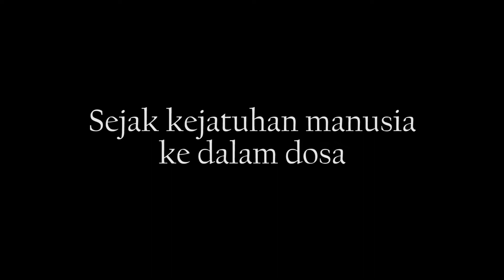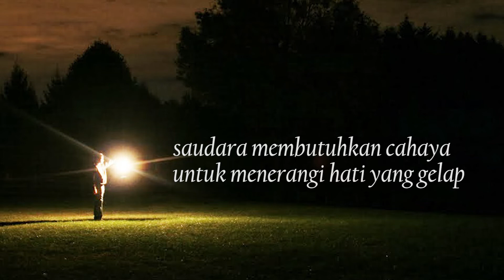"CAHAYA DI TENGAH KEGELAPAN" - KKR NATAL Palembang 2021, Pdt. Amin Khouw, M.Div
IKUTILAH Live Streaming
KKR NATAL 2021
"CAHAYA DI TENGAH KEGELAPAN"

Pdt. Amin Khouw, M.Div.
Rabu, 15 Desember 2021, pk. 18.30 WIB

Mari ajak kerabat/keluarga/teman-teman kita untuk mendengarkan BERITA NATAL dan mendapatkan berkat FIRMAN TUHAN melalui acara ini.

TUHAN Memberkati